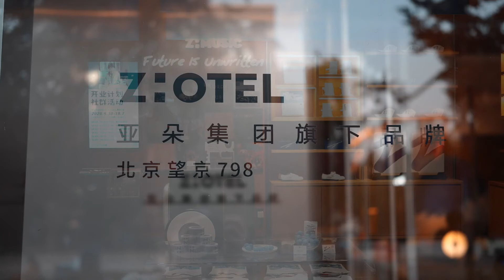客厅里的音乐-Melts77@ZHotel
氛围音乐厂牌Sound Blanc推出一个新的线上Live Video系列，叫做“客厅里的音乐”，我们会选择一些新的环境作为“客厅”，它会给我们很舒服的状态，音乐人会在客厅中心无旁骛的让自己完全沉浸在氛围音乐当中。

第一期我们推出的是在Melts77的一场小即兴演出，十一期间他来参加北京的演出，顺便在ZHotel的“客厅”中表演了这段Modular Ambient Live。特别感谢ZHotel的支持和帮助。